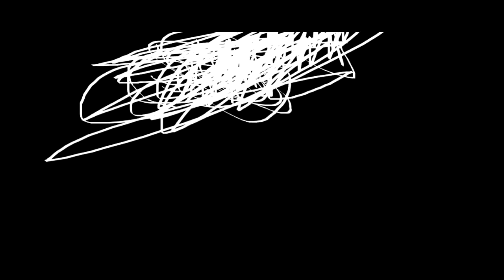THE EPICNESS OF Funny Angry Destroy Tops + Funny Destroy Voice Tops X2